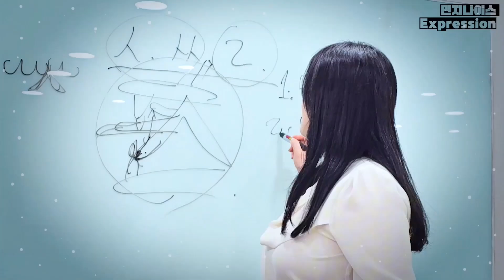자신감있고 슬기롭게 레이저포인터 사용하는 방법 | 포인터 사용법 | 프레젠테이션 | 발표 잘하는 법 | 민지나 강사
레이저 포인터 사용법? 답은 없습니다!
기준을 줍시다!
이번 영상의 기준으로 시작해
포인터가 우리의 프레젠테이션을
더욱더 빛나게 만드는 도구가 될 수 있게 합시다😆